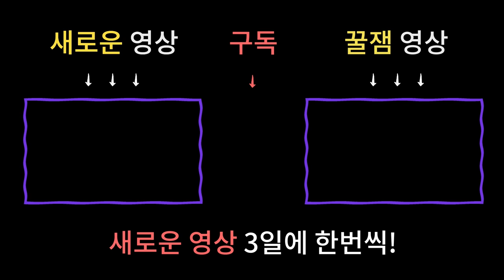2019년 하반기(음력9월-12월) 띠별운세-소띠운세,뱀띠운세 [남양주용한점집 용한무당]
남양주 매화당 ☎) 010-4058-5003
상담가능시간 : 09:00 ~ 21:00